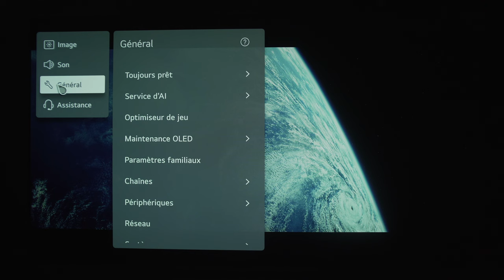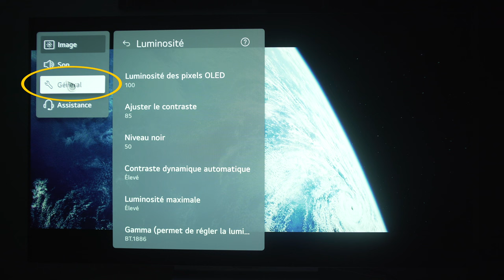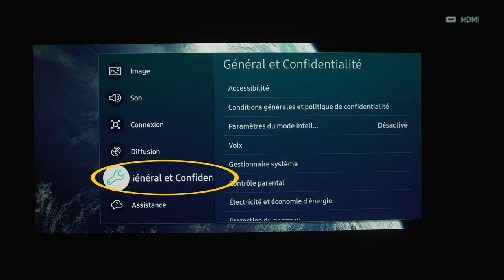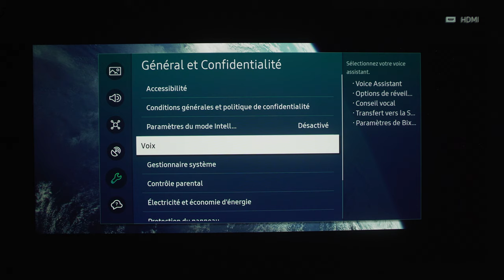SPECTACULAIRE : HDR BRIDÉ sur Tv Samsung et Lg ! Profitez de la luminosité MAX ! C1 C2 G2 qled oled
Suivez moi,
Partage des coulisses, des infos et des bons plans en avant première :
Instagram / Twitter : Benji Cobra TV

Chapitres de la vidéo :
0:00​​​ Pour les utilisateurs de TV LG et TV Samsung
0:27 Intro : Économie d’énergie qui bride la luminosité des tv Samsung et LG
1:05 Réglages de la luminosité Max sur LG C1 G1 C2 et G2
2:35 Mappage de ton HDR sur LG C1 G1 C2 et G2
3:10 Réglages de la luminosité Max sur Samsung OLED QLED neoQLED